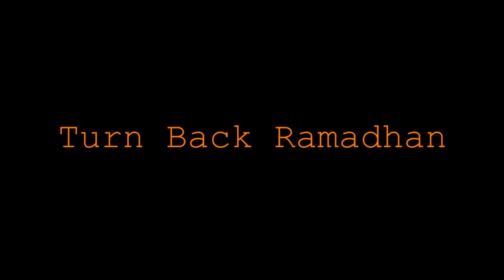TURN BACK RAMADHAN | DjVlog #19